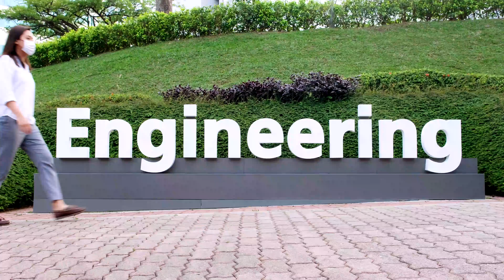NUS Civil Engineering: Behind a Building with Rebecca Tan | Alumni Sharing Series 2021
Rebecca Tan (Class of 2018), brings us through a journey of Civil Engineering, its various specialisations and how it's like working as a project engineer in the construction industry. Enjoy the sights of Jewel Changi with Rebecca as she shares with us her experience & the unsung efforts of what goes on behind civil works.